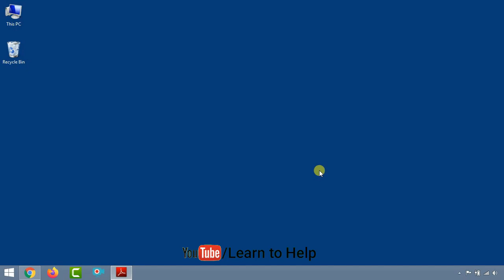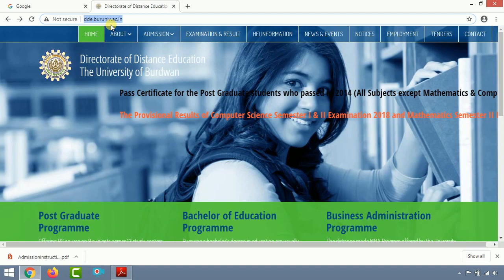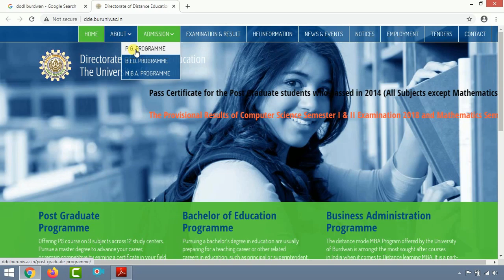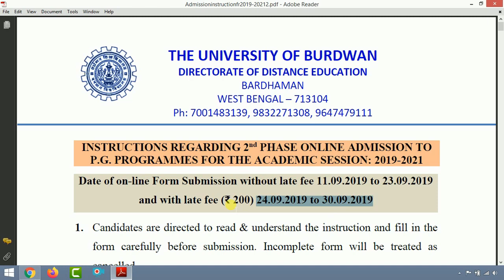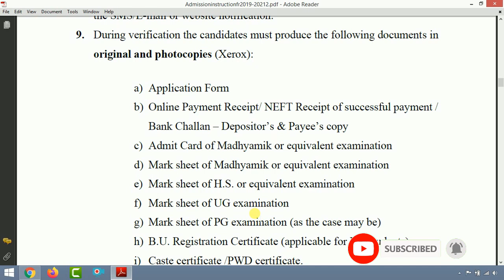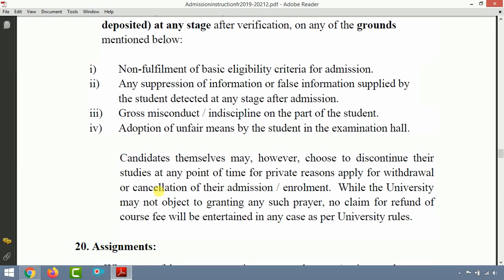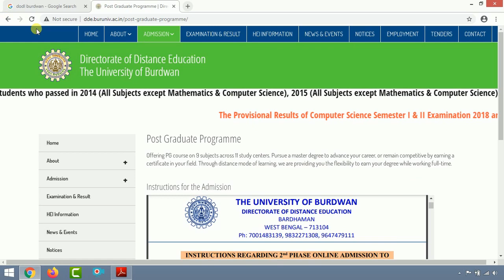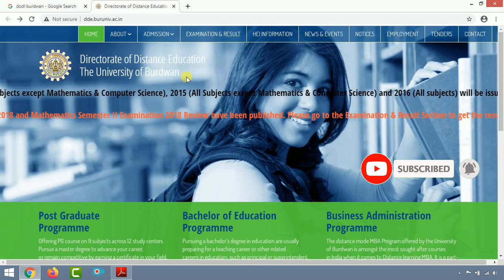MA,MSc & MCom Admission in Burdwan University DDE 2019-2021 ।। by Learn to Help.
MA,M.Sc,M.Com Admission in Burdwan DDE 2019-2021 ।। by Learn to Help.